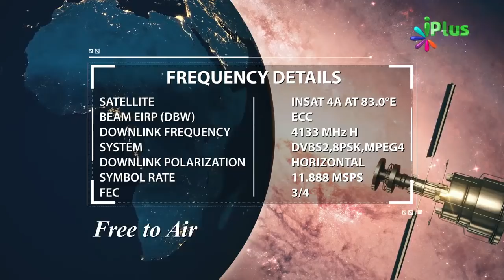Ek Sahabi r a Ka Waqia - Quran Se Muhabbat Karne Ka Fayda By Shaikh Yasir Al Jabri Madni - iPlus TV